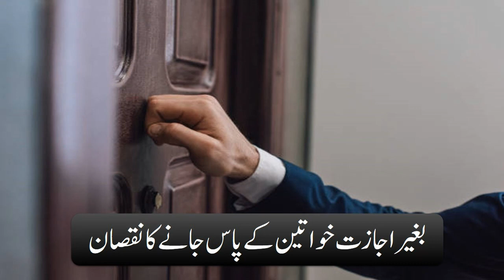Baghir Ijazat Khawateen k Pass Jany ka Nuqsan | گھر میں بغیر اجازت خواتین کے پاس جانے کا نقصان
Dr. Hafiz Muhammad Abbas is an Assistant Professor in the Department of Islamic Studies at The GIFT University, Pakistan. He received his Ph.D. & MPhil in Islamic Studies from The GIFT University, Gujranwala. He is a professional and highly skilled having five years of teaching and research experience. His research interest in Quran & Hadith studies, Seerah studies, comparative religions, Islamic history & civilization, and also socio-political thought.
The purpose of this channel is to give proper information and awareness, especially for B.S, M. Phil, and Ph. D scholars and other researchers, in order to fulfill the object of its launching, different programs are added to it such as Quranic translation, Motivational lectures, Talk show series on current issues, Interviews of Great and well-known personalities, Research guidelines, particularly for researchers and scholars, Overviews of unique books, Art and Literature, Poetry, Islamic History, Pakistan history, and World religions.